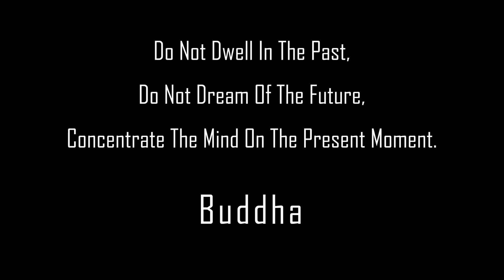Poonhill Trek 2023 | Travel Nepal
The Poonhill Trek is a popular short trek in the Annapurna region of Nepal. It typically takes 3-4 days to complete and offers stunning views of the Annapurna and Dhaulagiri mountain ranges. The trek starts and ends in Nayapul, which is a short drive from Pokhara. The trail passes through rhododendron forests and terraced fields, and there are several teahouses along the way where trekkers can rest and purchase food and drinks. The highlight of the trek is a sunrise view from Poonhill, which offers panoramic views of the surrounding peaks. The trek can be done independently or with a guide and porter. The best time to trek is from September to November and March to May.